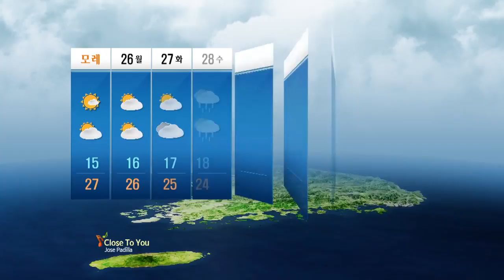26일 전남과 경남, 제주도, 27일 중부지방과 전북, 28일 전국 비 / YTN 웨더앤라이프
기압골의 영향으로 26일은 전남과 경남, 제주도에, 27일은 중부지방과 전북, 28일은 전국에 비가 오겠고, 경남과 제주도는 29일까지 이어지겠습니다.
그 밖의 날에는 고기압의 가장자리에 들어 가끔 구름이 많겠습니다.
강수량은 평년(1~8mm)과 비슷하거나 조금 많겠습니다.